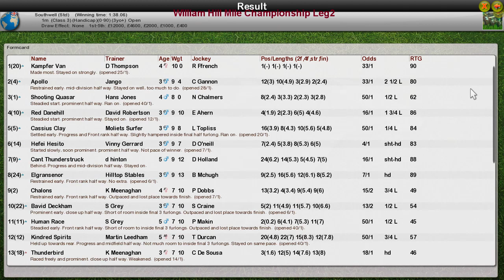FR WK7 R30 William Hill Mile Championship Leg2